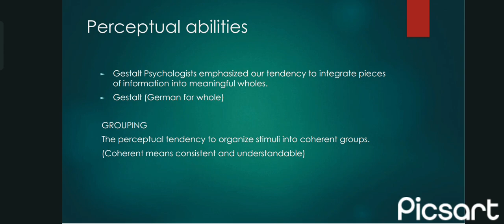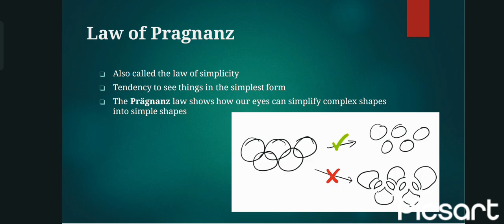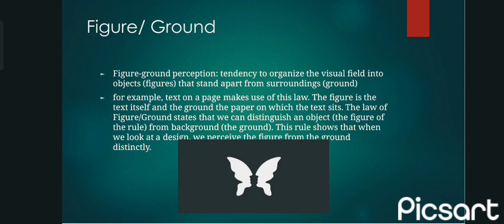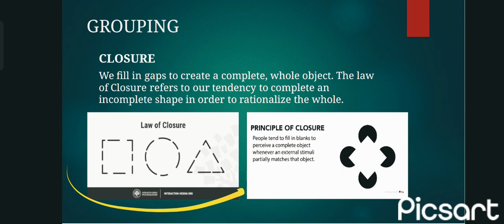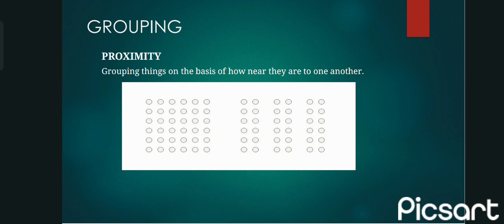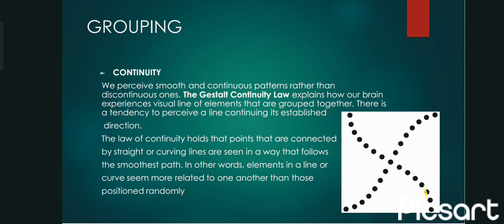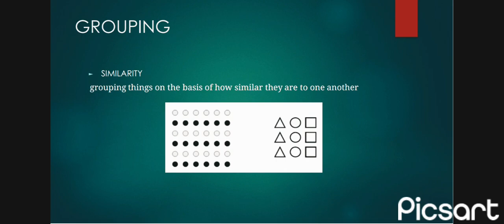Five Principles of Gestalt Psychology | Introduction to Gestalt Psychology in hindi and urdu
In this mind-bending video, we delve into the fascinating world of Gestalt Psychology and explore the five core principles of perceptual organization. From figure-ground perception to the law of closure, proximity, continuity and the law of pragnanze
join us
to learn the perceptual abilities of the human mind!

Audience Query:

gestalt psychology
gestalt examples
gestalt principles
modern psychology
gestalt design
max wertheimer
kmodern psychologt koffka
wolfgang kholer
phi phenomenon
gestalt similarity
gestalt therapy
gestalt closure
gestalt common fate
gestalt symmetry
gestalt psychology applications
great ux design
great ui design
gestalt web design
gestalt product development
gestalt product
helpful gestalt principles theory
basics for beginners german
psychologists psychology
the whole is greater than sum of its parts something else
psych
Gestalt Psychology... Explained